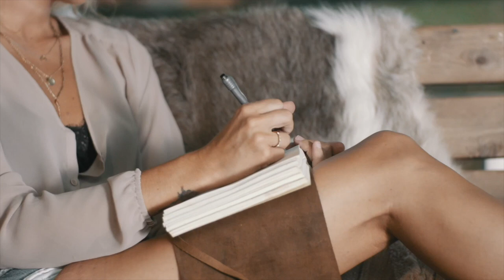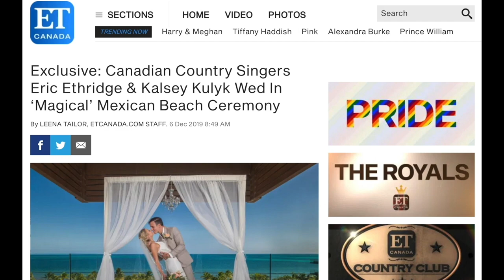Newlywed Nashville Country Artists Move Into a Van! | Love on the Road - Kalsey and Eric's Story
When the pandemic hit, we lost everything. Two months after we got married, Eric was on a national arena tour, and Kalsey was heading back into the studio, when the pandemic hit North America. We left our home in Nashville, sold all of our things and found a way to turn Lemons into Lemonade. This is the beginning of our story: "Love On The Road".

Make sure to follow along with our adVANtures ;)